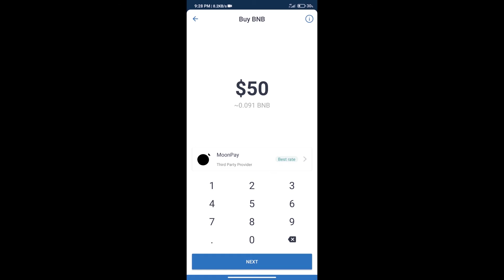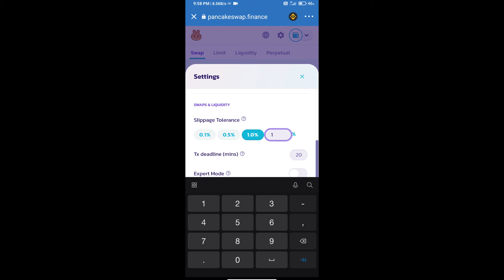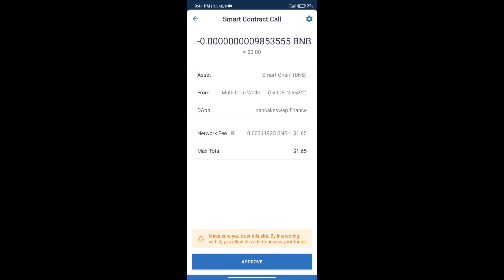How to Buy Zenfuse Token (ZEFU) Using PancakeSwap On Trust Wallet OR MetaMask Wallet